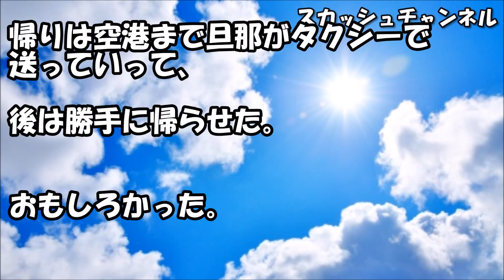結婚して3年ほど子供ができなかった。トメ「性病もらって不妊になったんだろ、女一人で旅行するような人だからね」→旦那の転勤先のアメリカで妊娠すると… 【スカッと】